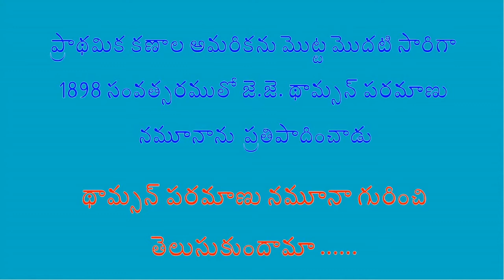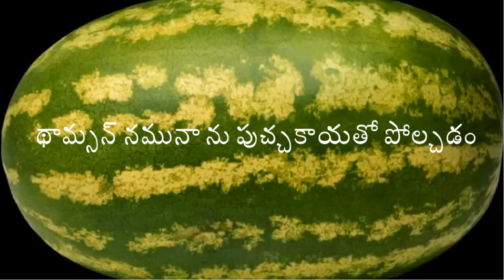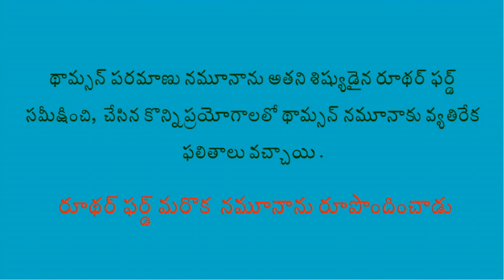9th Class_థామ్సన్ పరమాణు నమూనా_Thomson Atomic Model_Narayana Varma@Learning Physics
జె.జె.థామ్సన్ శాస్త్రవేత్త ప్రతిపాదించిన పరమాణు నమూనా సిద్దాంతం వివరణ